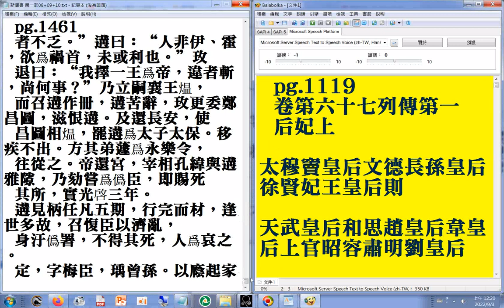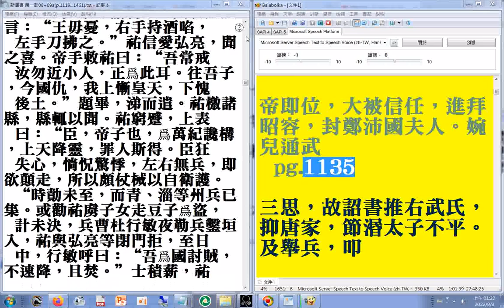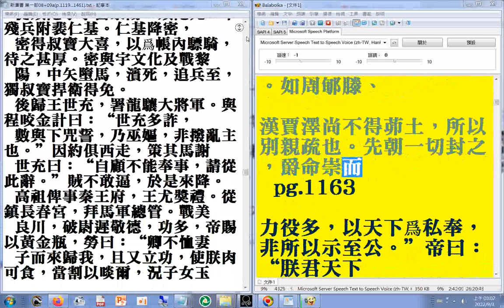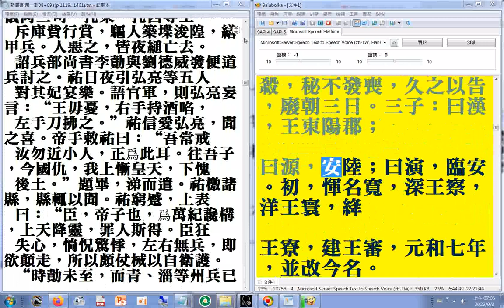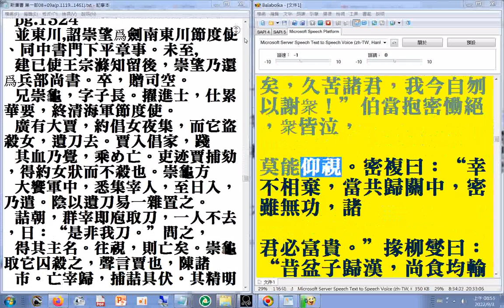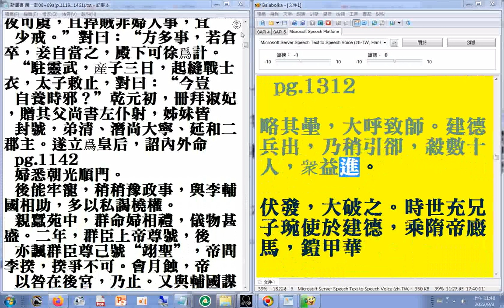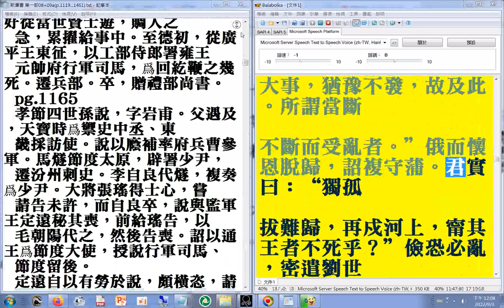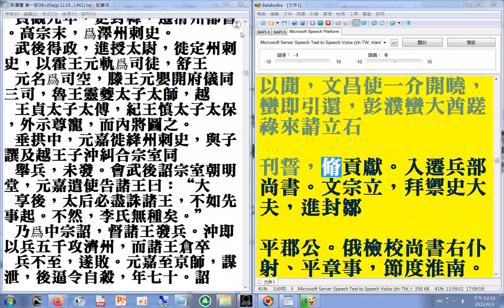p.1119后妃上 ...1320a#二十六史全文逐字唸(使用電腦報讀程式#Balabolka朗讀逐字唸，部分破音字讀音有誤請見諒+瀏覽p .1119后妃上...1320a